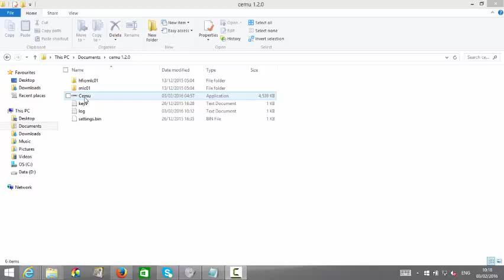CEMU 1.3.1 Mario Kart 8 Donkey Kong Time Trial Cheep Cheep Beach DS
copied 1.3.1 into 1.2.0 folder my bad runs well though